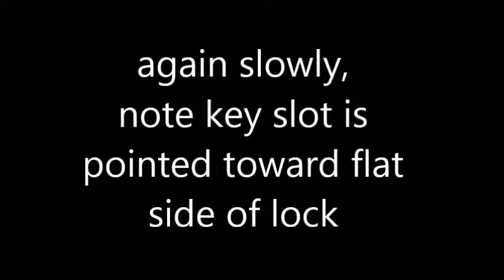R lock clip on pin cam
change lock core in a pin cam clip on style lock with an R code core